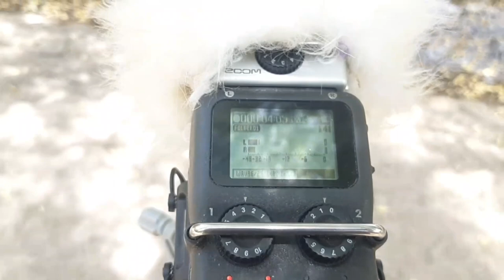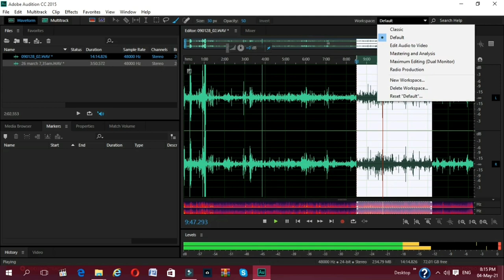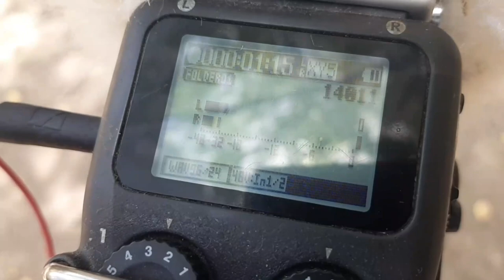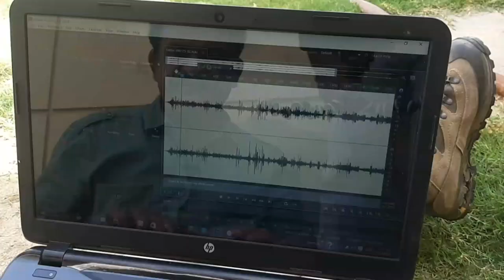Rare birds sounds recorder | This rare field recordist conserves sounds for future generations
Meet Shakeel Ahmed Khaskheli who is a field recorder as a hobbyist. Khaskheli who belongs to Pakistan’s Khairpur area in Sindh province preserves the natural sounds of rich eco systems including birds, insects and water.
There are rare people in Pakistan who are involved in audio field recording or soundscape.
According to Khaskheli, field recording is another type of conservation. He says as many species in the world are under threat today, with the shrinking of natural environment due to climate change. So it becomes vital to record the ecosystem so that in future it may be used as reference.